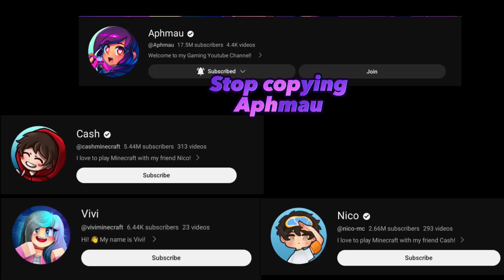Stop copying Aphmau!